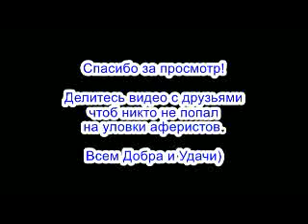✅ Давай мошонка еще разок / мошенники звонят по телефону